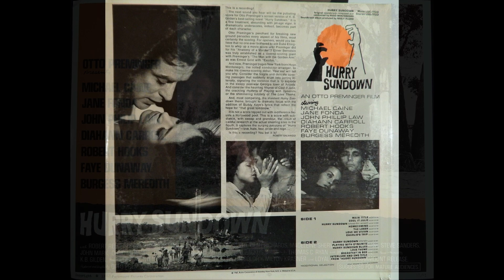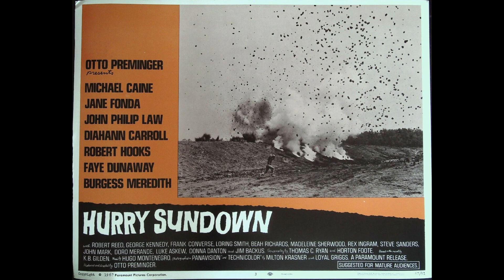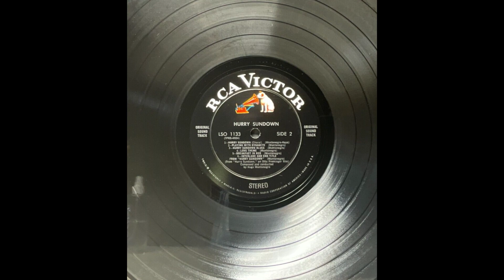Hugo Montenegro – Cool it Julie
from:
Hugo Montenegro – Hurry Sundown (Original Soundtrack)
RCA Victor – LSO 1133 (USA, 1967)
the film:
Hurry Sundown (1967, Otto Preminger)